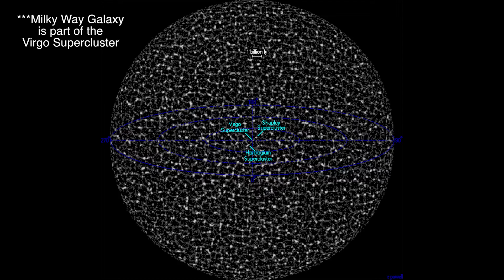The Mathematical Sublime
A short video introduction to Kant's Mathematical Sublime